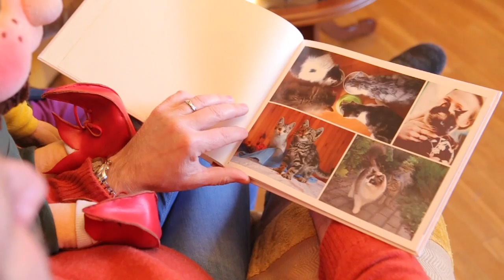S11E16 Ķepa uz sirds 23.04.2016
Raidījumā skatieties:
- Dvašas uzpūšana putnu olām neliks putnu mātei ligzdu pamest. Izrādās, ka daudzi sabiedrībā valdoši priekšstati par dzīvnieku mazuļiem nav patiesi.
- Kaķi draudzējās ar veco suni, bet agresīvi uzbrūk jaunajam. Ko darīt? Savus padomus sniedz Ķepa uz sirds suņu-kaķu attiecību eksperte.
- Cilvēki noteikti justos laimīgāki, ja spētu priecāties par vienkāršām lietām, kā to dara suņi vai kaķi. Tā domā mūziķis Jānis Šipkēvics.
- Čučumuižas aktieru Mīļuks nebija spēlēts, tas bija īsts. Kristīnes Dinas Bitēnas un Atvara Sirmā mājās dzīvo 18 kaķi un viens suns.

Ēterā 2016. gada 23. aprīlī.